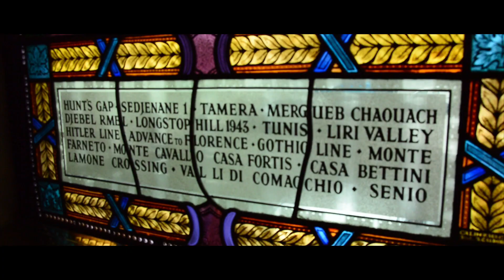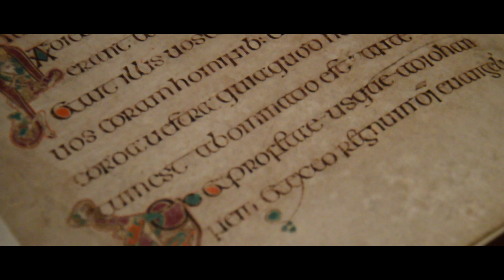IRELAND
Travel Video About Ireland and Northern Ireland